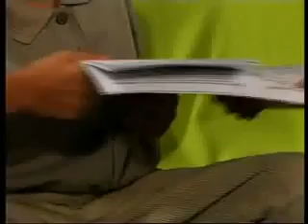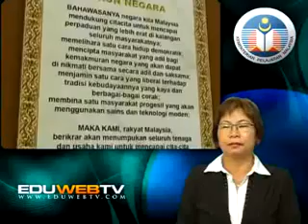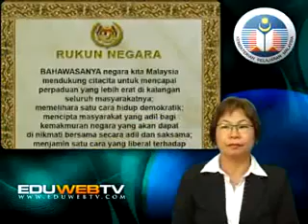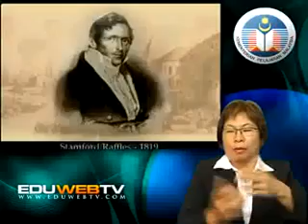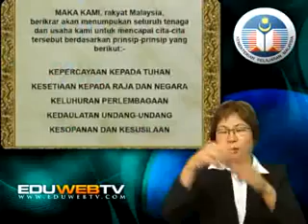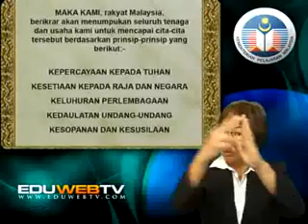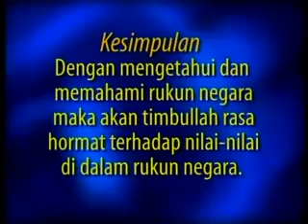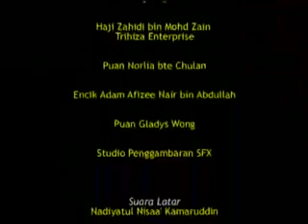PENDIDIKAN SIVIK & KEWARGANEGARAAN Tahun 4 Rukun Negara